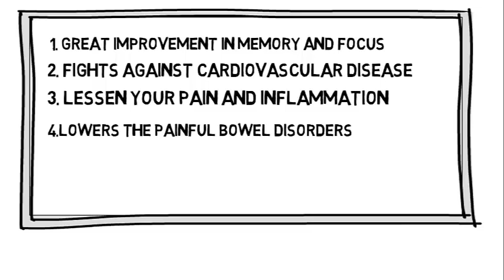Why You Should Take Omega-3 Fish Oils?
Omega-3 fish oil contains both docosahexaenoic acid (DHA) and eicosapentaenoic acid (EPA). Omega-3 fatty acids are very important in preventing and managing heart disease.